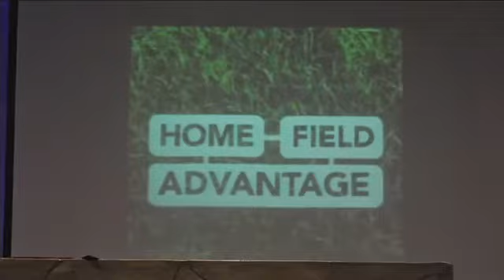Home Field Advantage Part 2 [October 25, 2020]